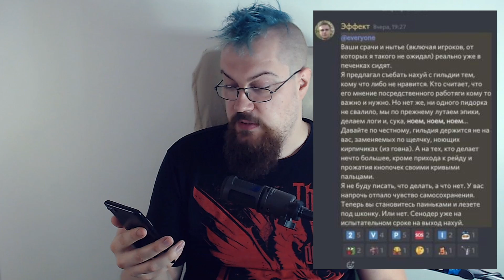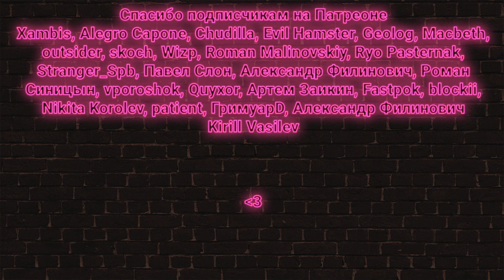Вот это поворот! Война жука #6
Кажется на всех ру серверах проблемы с открытием врат.